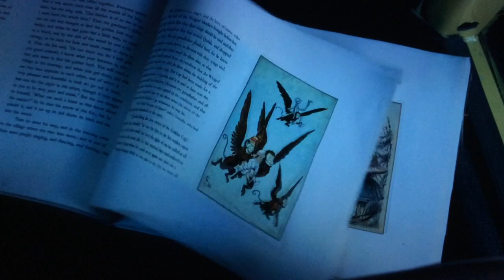OUAT All Emma Scenes S01E01 P5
All Emma Scenes From Once Upon A Time.